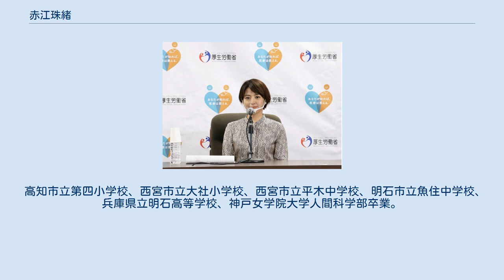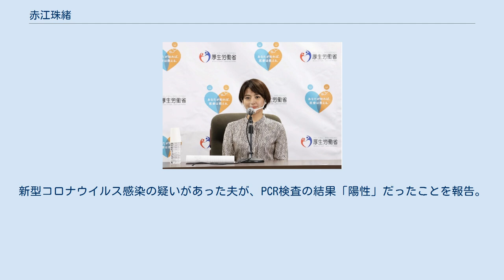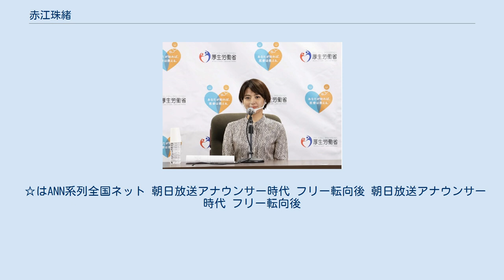赤江珠緒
赤江 珠緒（あかえ たまお、1975年1月9日 - ）は、日本のフリーアナウンサー、司会者、ラジオパーソナリティ。
元朝日放送アナウンサー。
現在はフリーランスである。
 兵庫県明石市出身。
3歳から高知県へ引っ越し、高知県内で2回転居（小学2年生までは高知市上町）して9歳まで6年間住んでいた。
小学6年から中学2年生までは兵庫県西宮市、中学3年生から大学時代まで明石市、社会人になって東京に拠点を移すまで神戸、芦屋、西宮と兵庫県内に住んでいた。
 高知市立第四小学校、西宮市立大社小学校、西宮市立平木中学校、明石市立魚住中学校、兵庫県立明石高等学校、神戸女学院大学人間科学部卒業。
 小学4年生の頃、違う学年の先生から道徳の授業の資料を作るので朗読してほしいと頼まれ、お礼に高級クッキーをもらう。
母から「アナウンサーという話す仕事があるんだよ」と教えてくれたことが、アナウンサーを志した原点である。
 大学時代は大阪市のアナウンススクール生田教室に通っていた。
就職活動はテレビ局3社を受ける。
大本命は毎日放送（MBS）で、最初は東京から受験するために系列のTBSを受験したが不合格だった。
 1997年に朝日放送に入社。
同期は高野直子、橋詰優子。
 1998年全国高校野球選手権大会中継の実況中継女性アナウンサー（テレビ中継は関根友実に次いで2人目・ラジオ中継は赤江が初）となった。
 『ごきげん!ブランニュ』でのキャッチフレーズは、「マイクを握ってお口で仕事」。
 『5時に夢中!』で朝日放送時代に小宮悦子の呼び掛けを無視したという噂に対して「最後の方に出演すると思い原稿を待っていたが冒頭で呼ばれてしまい原稿が無いため無視した」と噂を認めた。
 2003年6月30日から、テレビ朝日『スーパーモーニング』の司会を担当することになったため、東京支社に転勤（編成局アナウンス部と東京支社編成部との兼務）となった。
 2005年に入ってからは、『芸能人格付けチェック』（番組改編期の『人気者でいこう!』復活特番）、『ふたりはプリキュアMax Heart』（映画版ゲスト声優）といった朝日放送の自社の仕事もこなすようになり、さらに、テレビ朝日が全国中継した「世界水泳2005」の開催地モントリオールの現地キャスターも務めた。
 2006年3月31日で『スーパーモーニング』を降板、テレビ朝日アナウンサーの野村真季に交代した。
その後、朝日放送本社へ復帰となり、出産のために降板した武田和歌子に代わって2006年5月6日から、以前アシスタントとして出演していた『おはよう朝日・土曜日です』に3年半ぶりにアシスタントとして復帰した。
 2006年8月5日放送の関西テレビ『ナンボDEなんぼ』の関西5局女子アナSPで代表として局の垣根を越えて出演した小寺右子に対するコメントでVTR出演した。
 一旦は朝日放送本社勤務のアナウンサーに戻る形になったが、2006年10月からテレビ朝日・朝日放送共同制作番組『サンデープロジェクト』のキャスター（宮田佳代子の後任）に起用されることが決定し、再び全国ネットの番組にレギュラー出演するようになった。
一方で、『おはよう朝日・土曜日です』への出演も継続し、在阪準キー局に籍を置きながらも、関東・関西双方の局の生番組にレギュラー出演していた。
 2007年3月31日付けで朝日放送を退社し、フリーに転身することとなり、4月から平日朝の『スーパーモーニング』の司会に復帰した。
そのため、それまでのレギュラー番組（『サンデープロジェクト』、『芸能人格付けチェック』などを除く）を降板し、活動拠点も東京へ移った。
 フリー転身後は、芸能事務所には所属せずに、赤江自身が個人事務所を設立して自ら窓口となって活動している。
 9月23日には、フジテレビ『クイズ$ミリオネア』のスペシャル版に、解答者として出場した田原総一朗のライフライン（テレフォン）として、テレビ電話ながらテレビ朝日系列以外の番組初出演を果たした。
 2008年11月23日に3歳年上のテレビ朝日報道局ディレクター伊藤賢治と結婚。
夫は広島県出身。
同月27日放送の『スーパーモーニング』内で発表した。
2009年5月、挙式・披露宴を行った。
 2009年と2010年には、国政選挙施行日のテ...